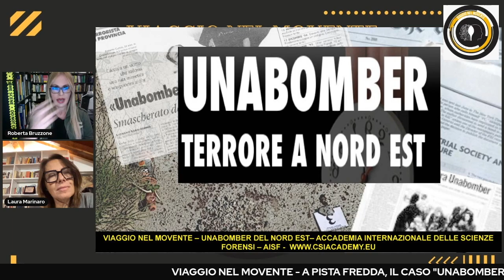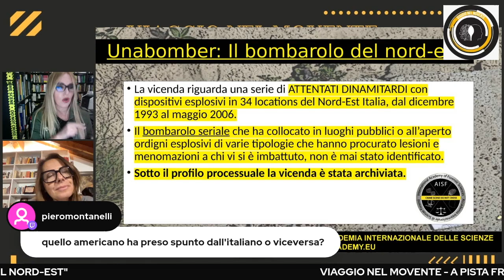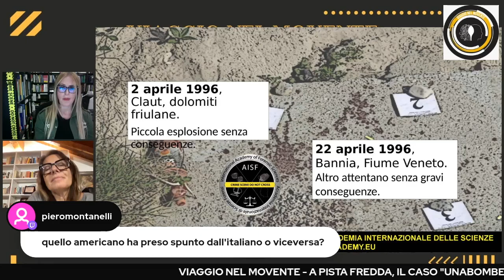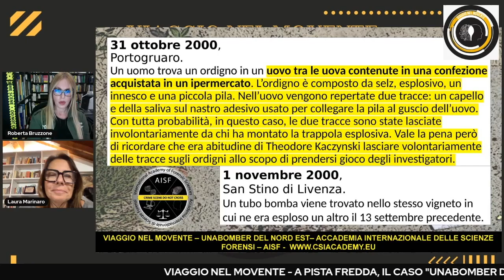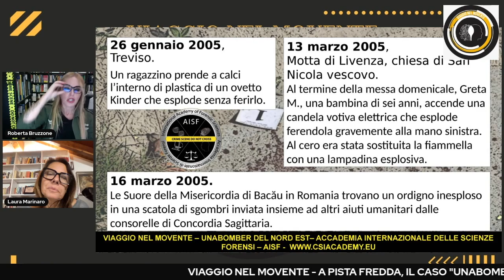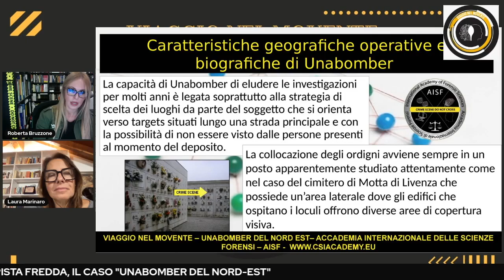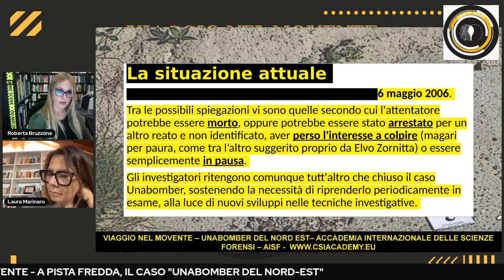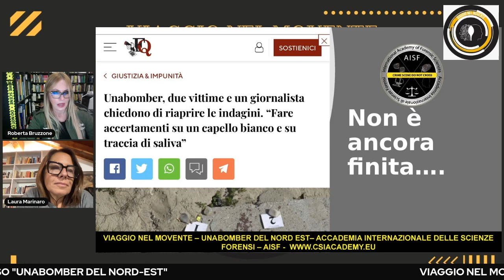Il Caso - Unabomber del nord-est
Nell'ottobre del 2022 due delle vittime di Una Bomber hanno presentato formale istanza per la riapertura delle indagini.